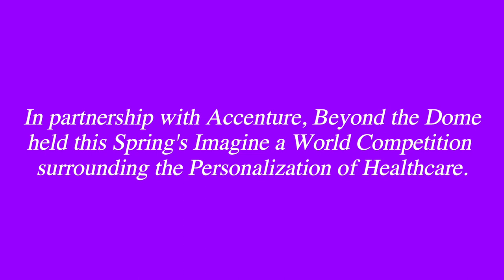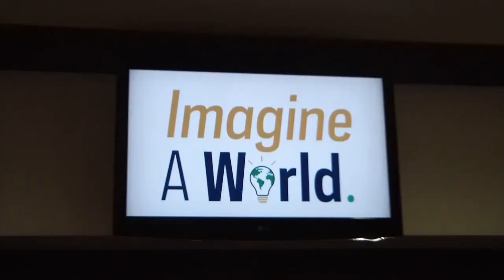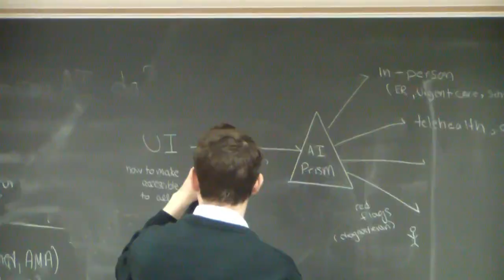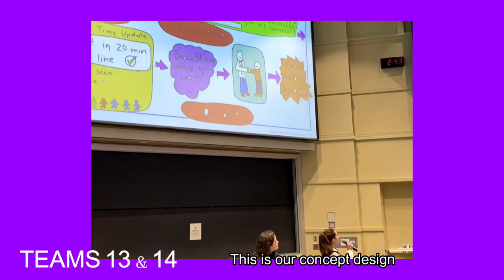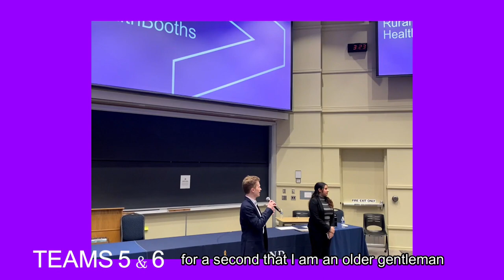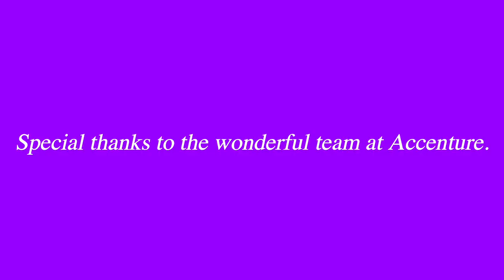Imagine a World Competition with Accenture // Notre Dame College of Arts and Letters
Thank you so much to the wonderful Accenture team (and especially our Notre Dame and tri-campus alumni at Accenture) for coming to this Spring's Imagine a World competition.

Thank you to:
Michele Martin
Ankoor Shah
Jimmy Priestas
Anshul Dhingra
Amanda VanOverbeke
Teresa de Vries
Dante Diamente
Rachel Brozowski
Peter Van Overbeke
Shannon Hunkeke

And our wonderful judges, student participants, and Peers 2 Careers Board Members for putting this together.